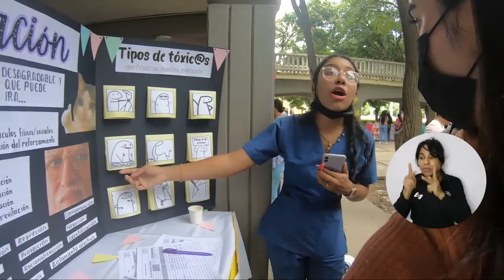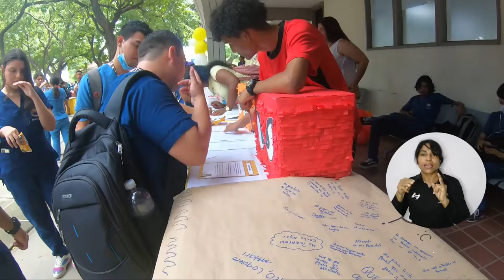UNIMAGDALENA finalizó con éxito septiembre, el mes por la vida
Con éxito finalizó ‘septiembre, el mes por la vida’ una campaña de la Universidad del Magdalena que durante 30 días brindó actividades lúdicas, recreativas, artísticas, deportivas, culturales y educativas para sembrar esperanza, alegría y resiliencia en todos los miembros de la comunidad universitaria. La clausura del mes estuvo protagonizada por la ‘Carrera 5k por la vida’, la ‘Feria emprender por la vida’ y la conmemoración del Día Internacional de las Personas Sordas, con el Concierto de Los Girasoles.